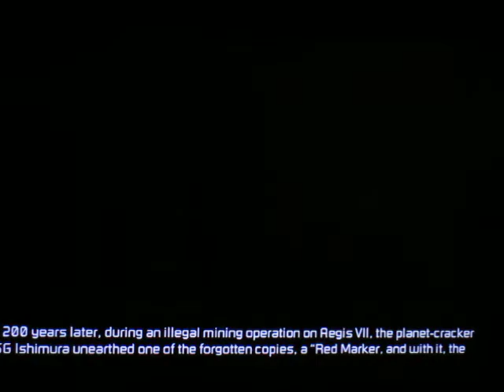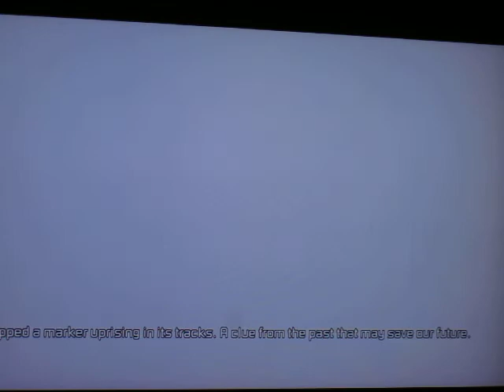Dead Space 3 part 1